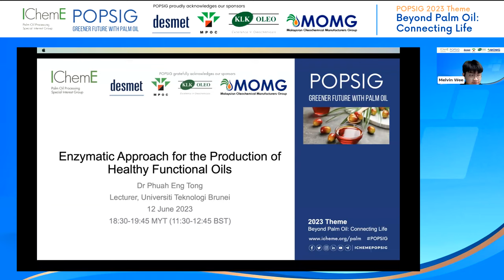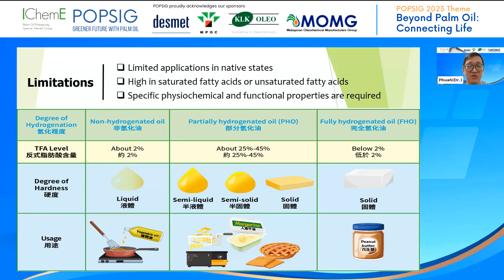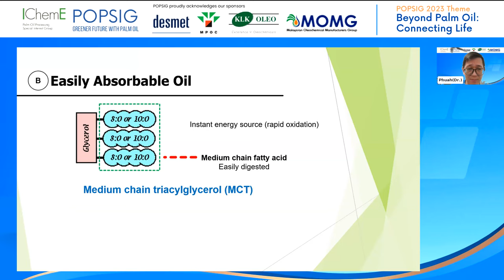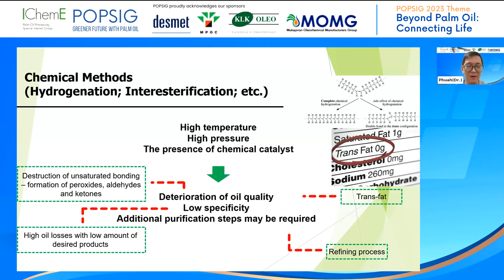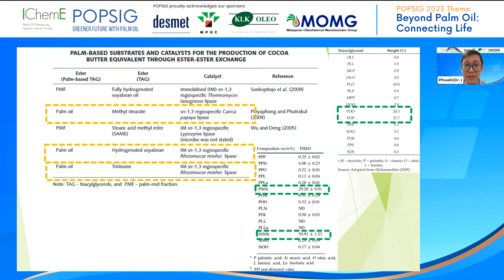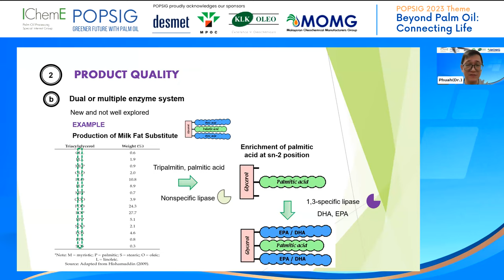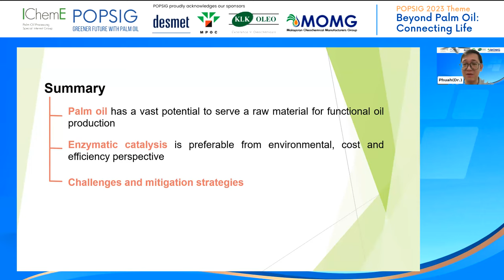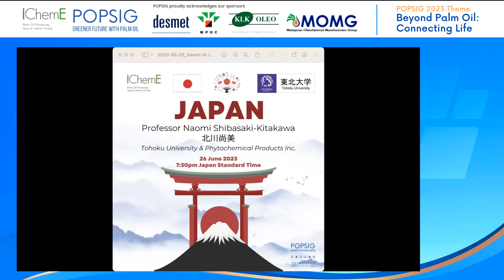20230612 POPSIG Webinar: Enzymatic Approach for the Production of Healthy Functional Oils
Topic: Enzymatic Approach for the Production of Healthy Functional Oils
Presenter: Dr Phuah Eng Tong, Lecturer, Universiti Teknologi Brunei, Brunei Darussalam
Date: 12th June 2023, Monday
Time: 18:30-19:30 MYT (BST+7)